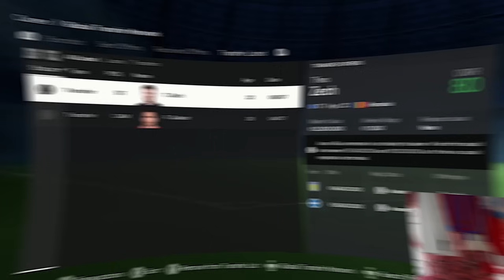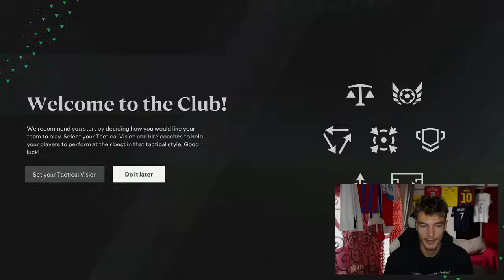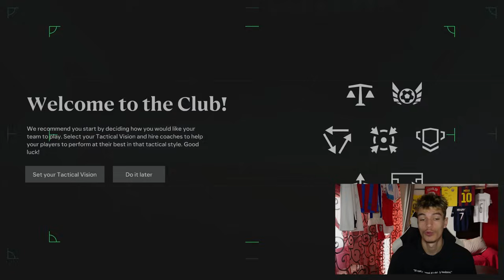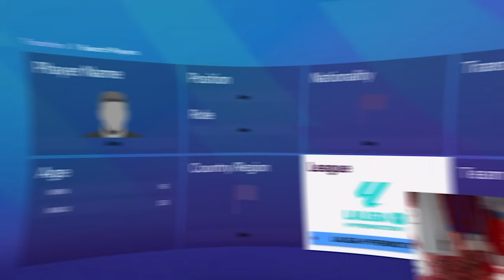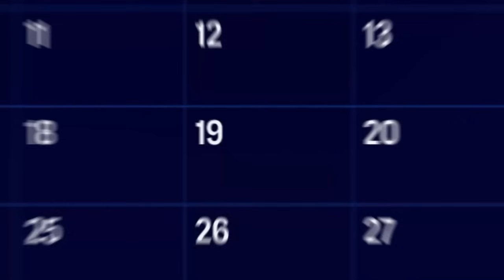L-AM FACUT PE THEO ZECIU FOTBALIST IN FC 24!